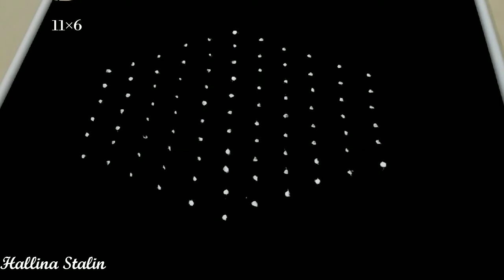special rangoli # easy sankranti muggulu # simple 11 pulli kolam